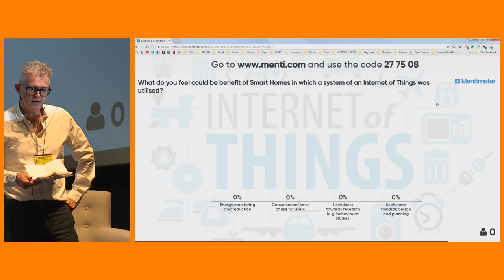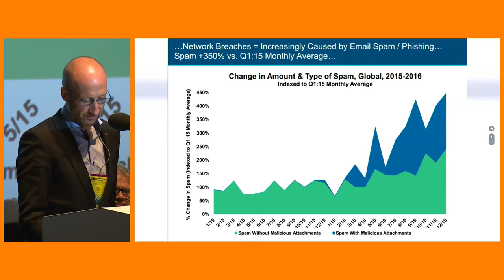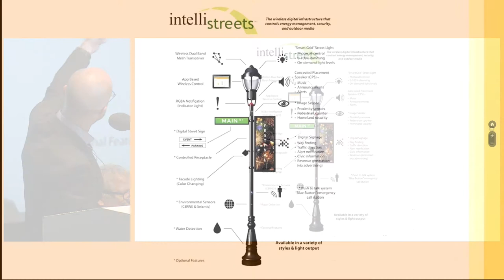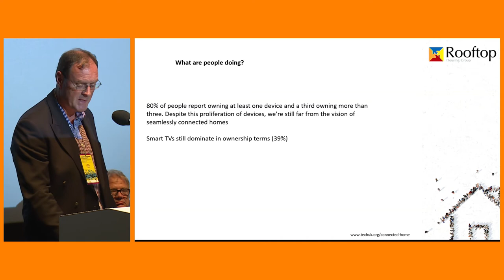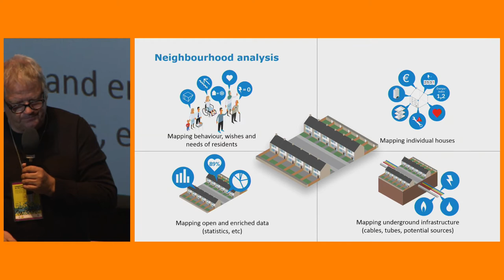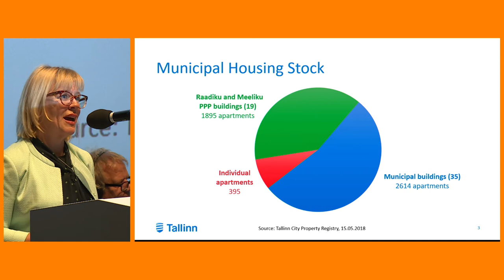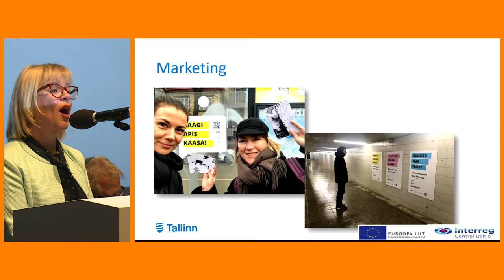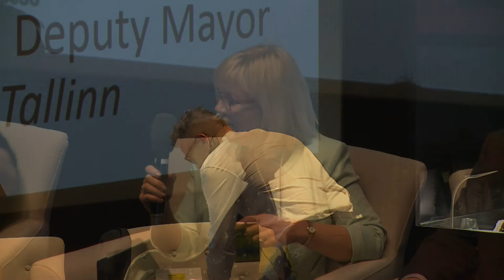LIVABILITY & AFFORDABILITY IN THE DIGITIZED CITY part 4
"Liveability for all is the answer no matter what the question is"

Smart cities are on the top of the agenda of local authorities across the globe. Smart homes are a priority for a number of businesses and housing providers. But does smart mean the same thing for all population groups? How can we make sure that the transition does not leave a significant number of people behind? Health, security and data management are just a few factors that are still raising challenges…

What is the way to move towards smart but also healthy cities? What is the most efficient way to address the question of security? What does it take to get the residents’ acceptance? What is the litmus test for inclusive smart homes? How does a digital urban living environment contribute to social cohesion?

02:28 - 08:36 Intro by Eddy Adams
08:37 - 19:43 Kevin Curran (Professor of Cyber Security, University of Ulster)
20:32 - 30:35 Stuart Hitchman (Eurhonet IT Topic Group Leader and Head of IT at Rooftop Housing Group)
31:11 - 39:45 Aart Wijnen (CEO of De Twee Snoeken)
41:30 - 51:03 Eha Võrk (Tallinn City Government, Deputy Mayor)

51:04 - 58:40 Q and A with speakers

59:00 - 01:05:40 HashtagConclusion: Eddy Adams in a short interview with Housing Europe President, Cédric Van Styvendael putting together the main takeaways of the day